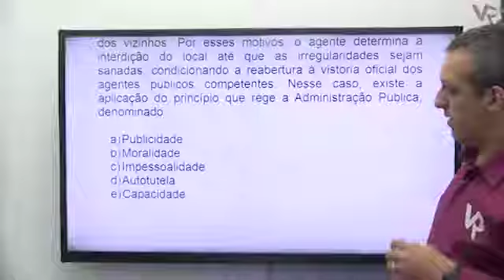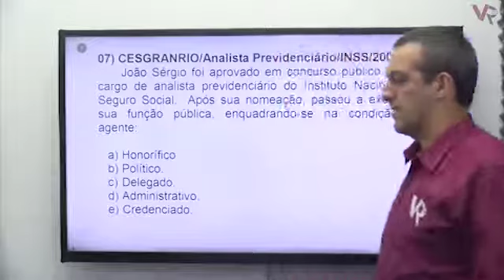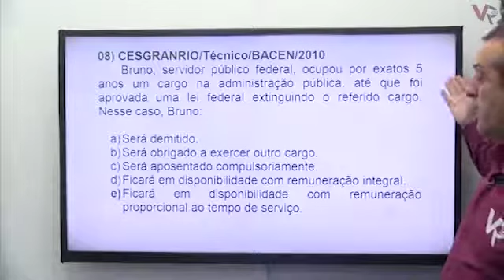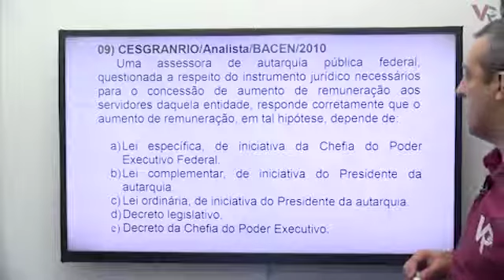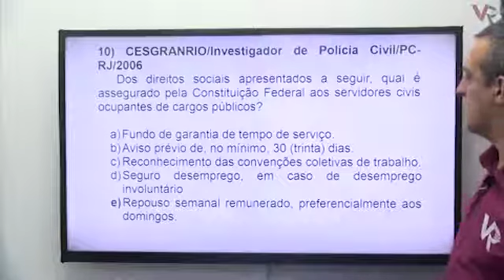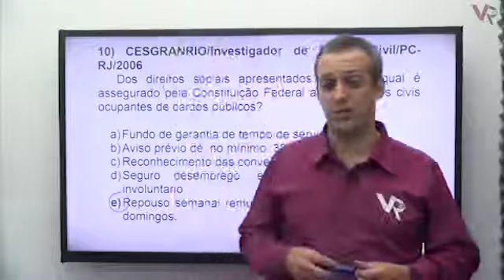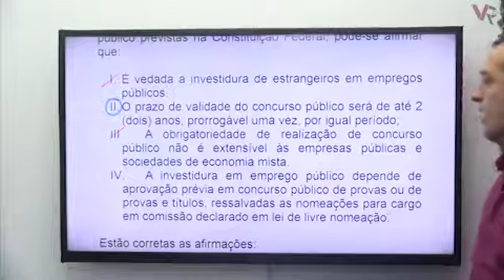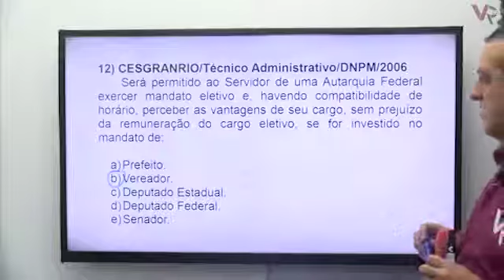Direito Administrativo Questões CESGRANRIO - P2